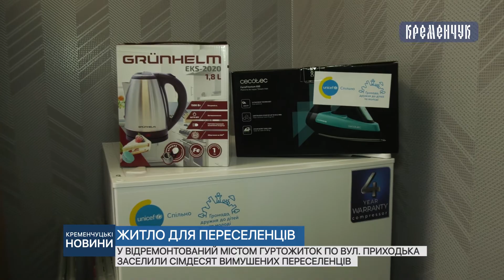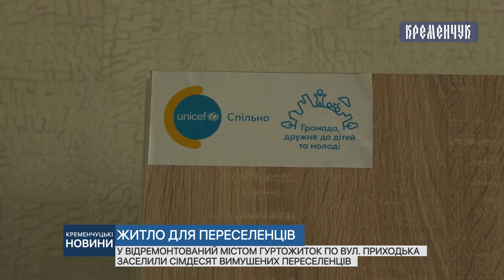У відремонтований містом гуртожиток по вул. Приходька заселили сімдесят вимушених переселенців